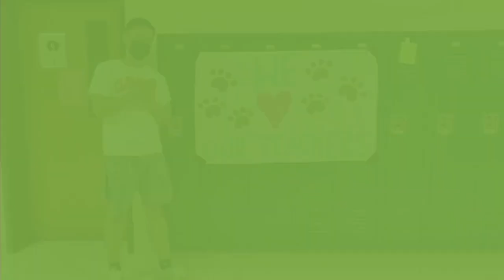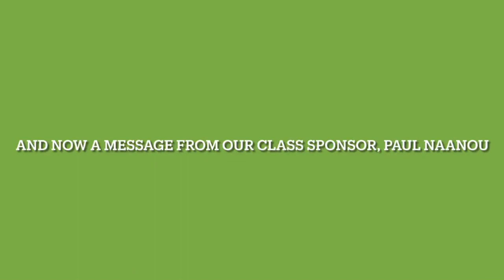Jill in the Jungle (Falls Church High School)